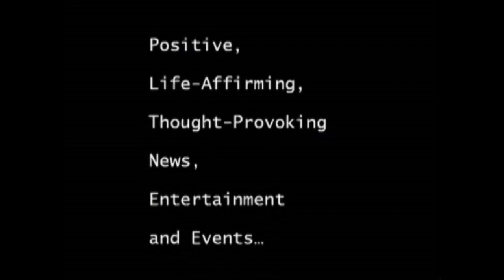Seiji Ozawa, famous Japanese conductor, has Alzheimer's.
Zubin Mehta recently paid...